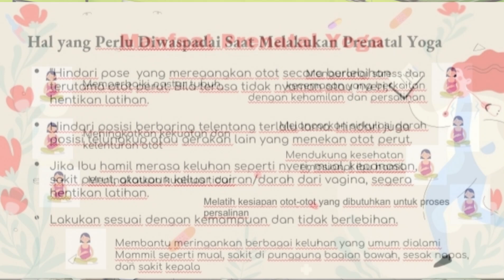PRENATAL YOGA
Kegiatan Stase 710 Asuhan Kebidanan Komunitas
Tim Peraga Yoga:
1. Ema Yuniana
2. Siti Hajaroh
3. Diah Kumalasari
4. Murniati ningsih
5. Musdalifah
6. Nabila
7. Roslizawati
8. Ika Wijayanti
9. Nushasanah
10. Siti Komariyah